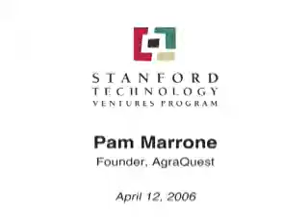Pam Marrone-The Product Vision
Marrone formed focus groups to change policies to ammend incorrect artificial testing procedures carried out by academic scientists to test the efficacy of AgraQuest's product.